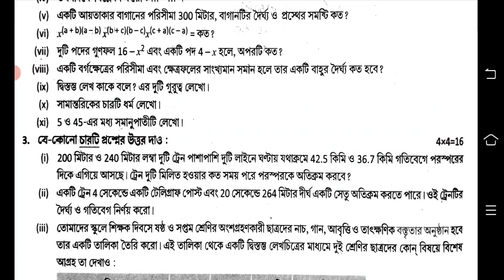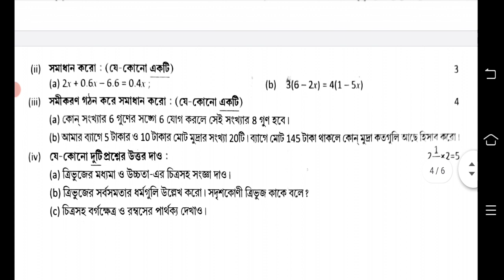class 7 math 3rd unit test question 2022 || class 7 final exam math question paper 2022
class 7 3rd unit test 2022 math
class 7 third unit test question paper 2022 math
class 7 final exam math
class 7 math final exam 2022
class 7 math final exam question paper 2022
class 7 final pariksha question math
class 7 pariksha question math
class 7 3rd unit test math question
3rd unit test class 7 math